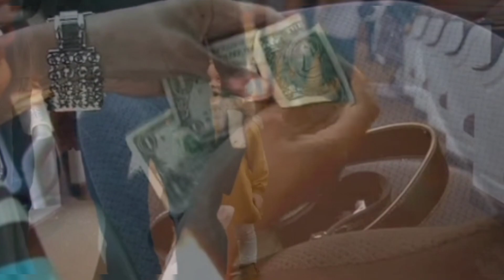God Hasn't Forgotten about You | Noah • The Untold Bible Story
Untold Bible Story
In Genesis 6, The story of Noah. The world is both evil and unconcerned, so much so that God regrets ever allowing it to get to this point. As a consequence, God decides it would be to destroy the world by flood rather than allow a far worse outcome by doing nothing. Enlightened to his plan, God tells his servant 'Noah' how to prepare for the coming days by building an Arc (boat). After some time has passed by the flood ensues and Noah, his family & the animals are all onboard the arc. The Bible says after the rain the earth was flooded for 40 days & 40 nights. I can only imagine they thoughts that must have been going through their minds after being stuck (seemingly) on this boat with no real sign of ever getting off. Today we pick up at Genesis Chapter 8 verse 1. ... "but God Remembered Noah. "